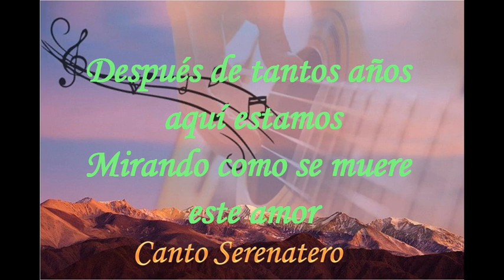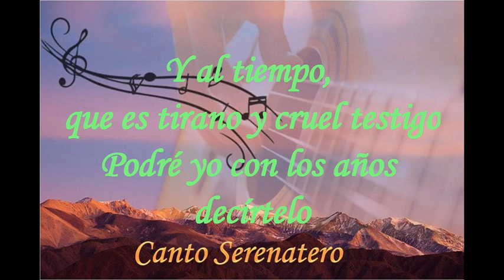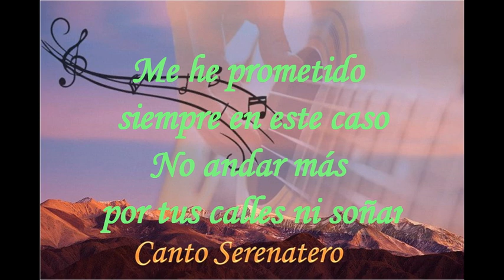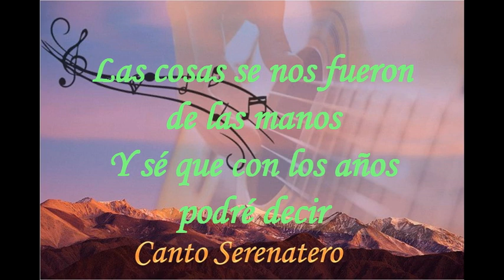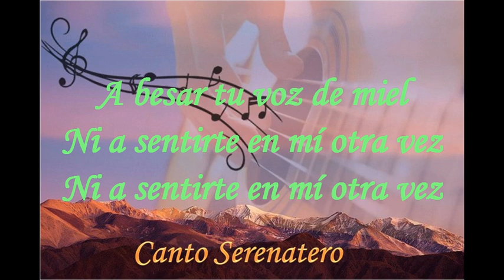DESPUES DE TANTOS AÑOS CARAFEA